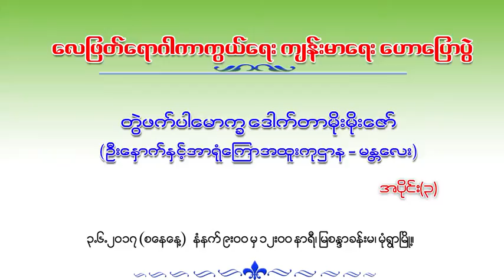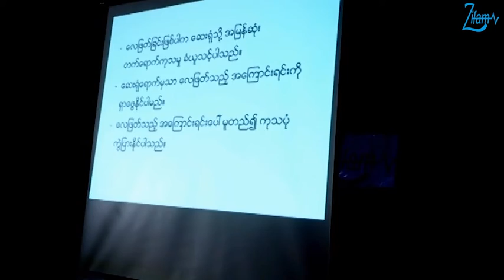Stroke Prevention by A.P Dr.Moe Moe Zaw Part(3)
ေလျဖတ္တဲ႔အခါ မ်က္ႏွာက ဘာေၾကာင့္ရြဲ႕သြားရတာလည္း...